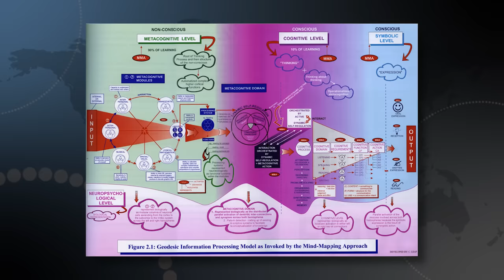Your Mind Determines Your Identity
God’s WORD reveals the science behind the way your mind works! Join Kenneth and Gloria Copeland and Dr. Caroline Leaf on Believer’s Voice of Victory, as they discuss how your mind determines your identity by sending a message of either hope or discouragement to your soul. Watch and discover how you have the power to change your mind!